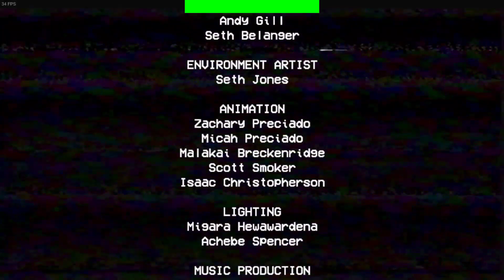Got chase by Huggy Wuggy -Poppy Playtime Chapter 1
Hai semua! Nuzu di sini dan di video ini saya akan menunjukkan cara untuk membuka google chrome.

Hey all! Nuzu here and in this video I only show you how to open google chrome.